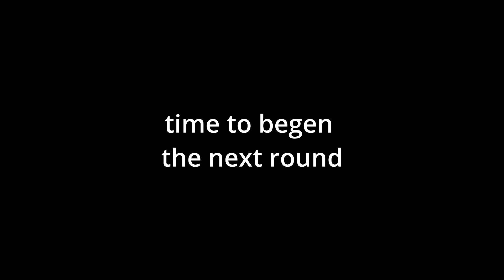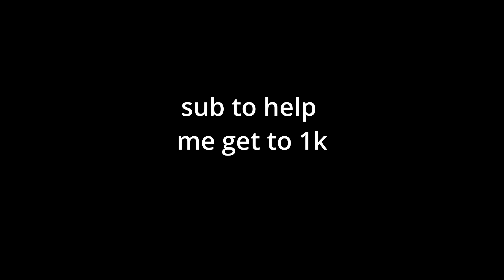Last to Leave the capuchin Mod Loung!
hay owner of capuchin plz don't ban me for giving away the mod lounge i knew were not spoused to be in there but i really don't care so dont ban me 🥺

❤️ Socials

🔴 my live Channeled

 / snack-ninja LIVE